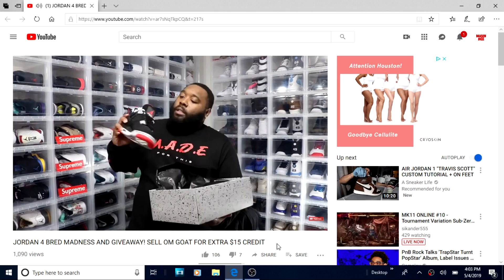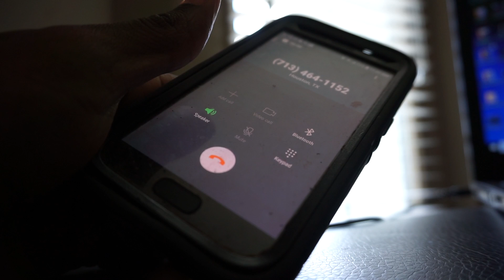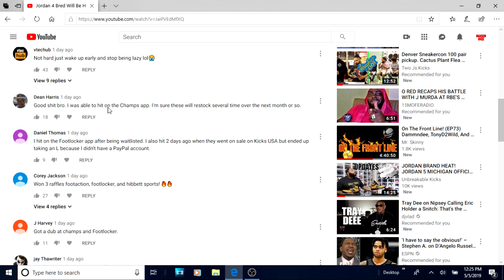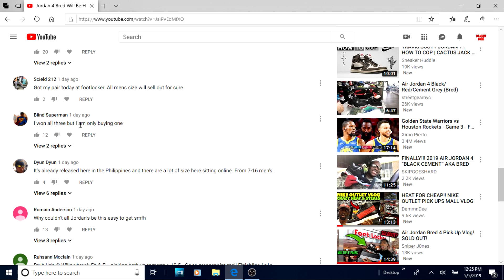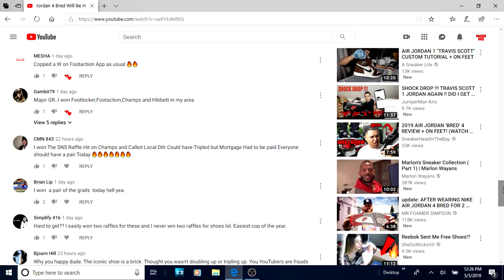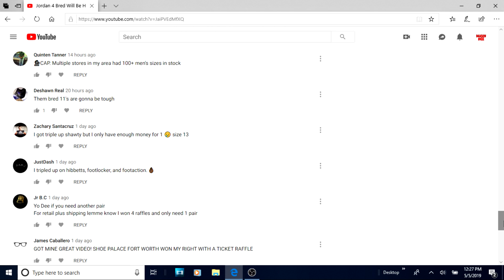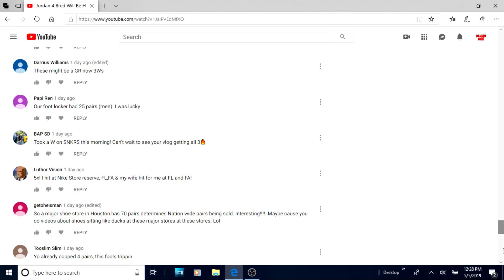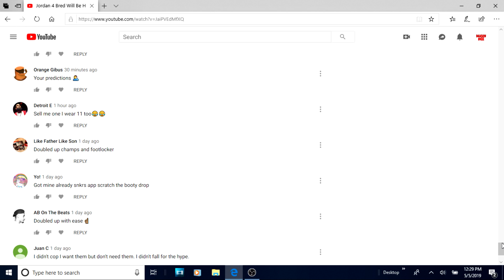Did The Jordan 4 Bred Really Soldout or Did They Lie to Us???